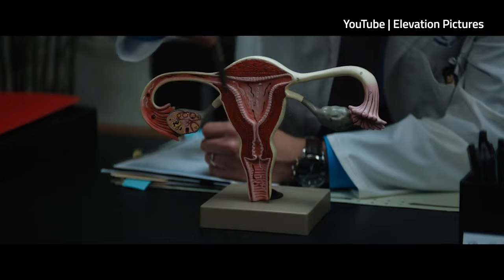‘Fitting In’ was a freeing experience, film’s stars say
Actors Maddie Ziegler and Emily Hampshire say shooting a movie about a teenage girl who finds out she has a rare disorder that affects her reproductive system taught them valuable lessons about self-acceptance and body image. “Fitting In,” based on Canadian director Molly McGlynn’s own experiences, hits theatres on Feb. 2. (Jan. 31, 2024)